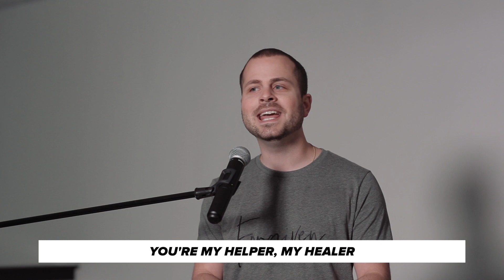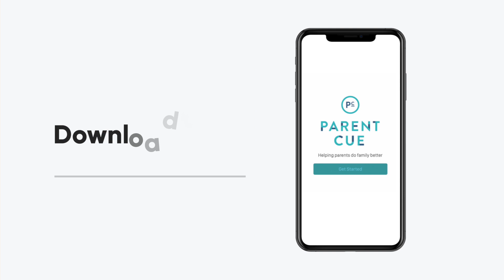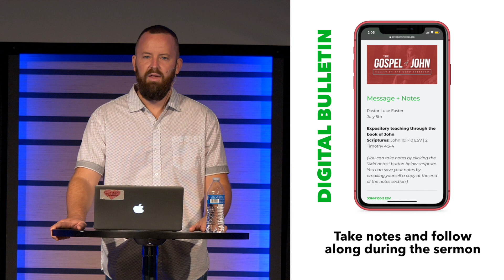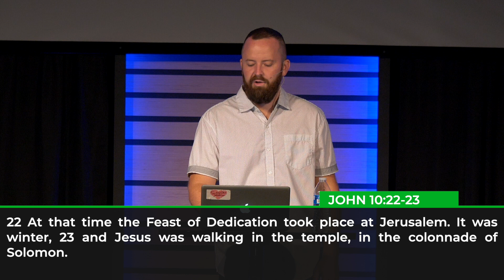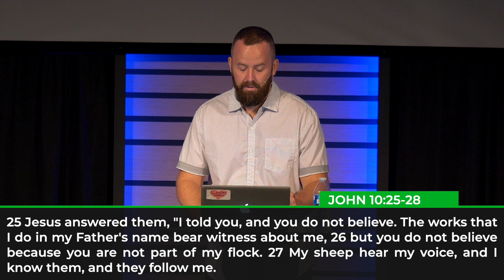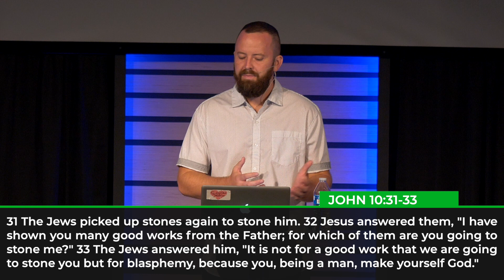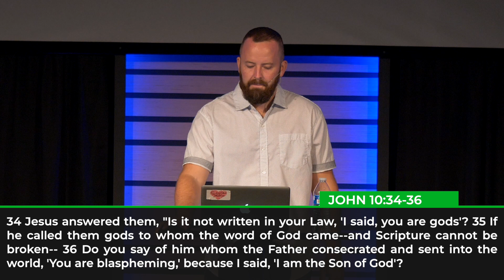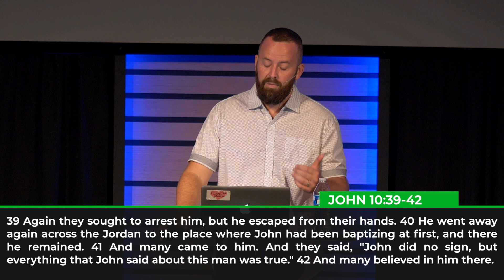John 10:22-42 - Jesus and the Father are one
Expository preaching through John 10:22-42